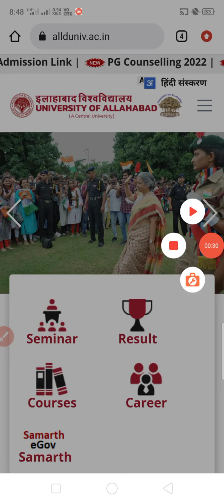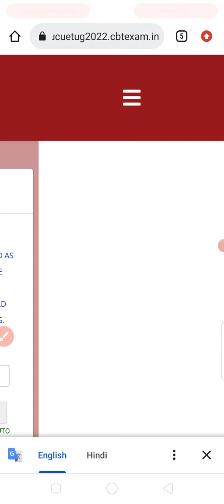Allahabad University latest news today 2022 | रजिस्ट्रेशन शुरू हो गया है | Admission portal opening